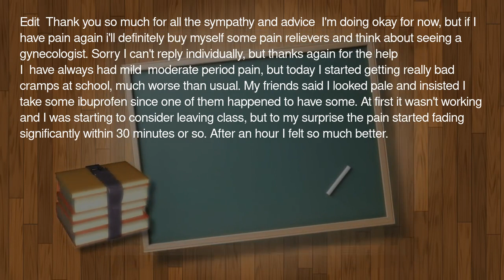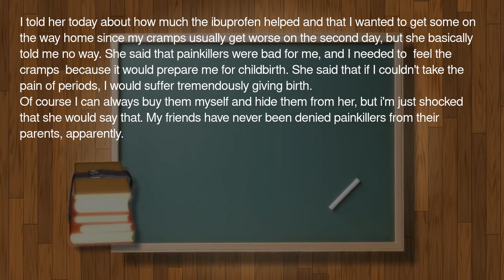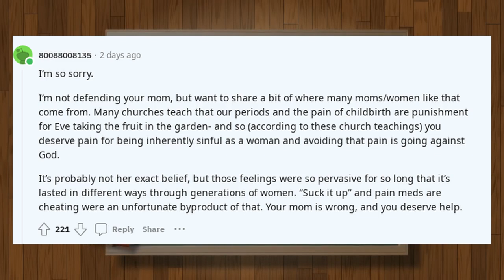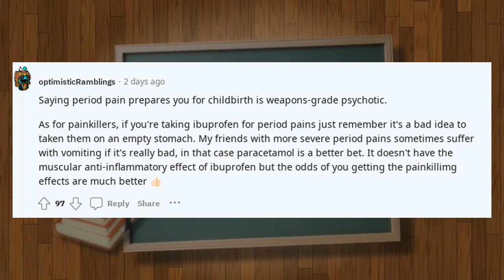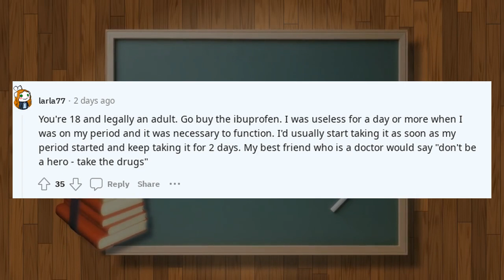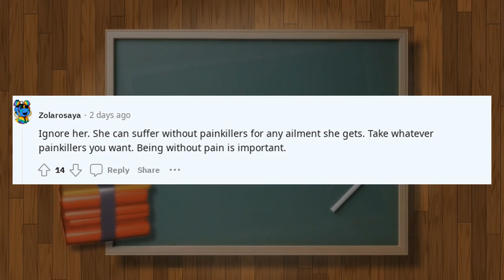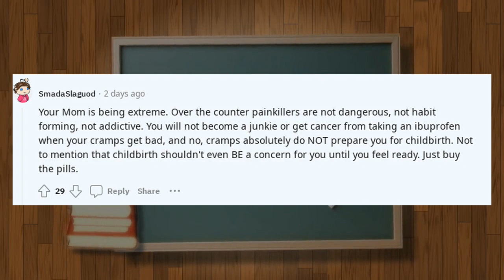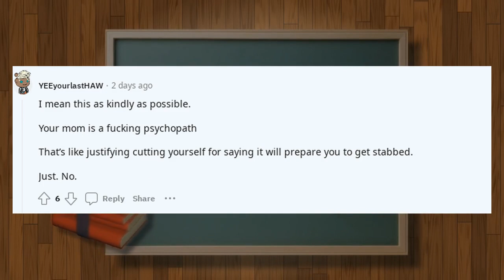Reddit Stories | My mom wont let me take painkillers on my period ? TwoXChromosomes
My mom wont let me take painkillers on my period

🔹 Categories To Explore:

AITA Podcasts: Tune in to hear dramatic stories unfold.